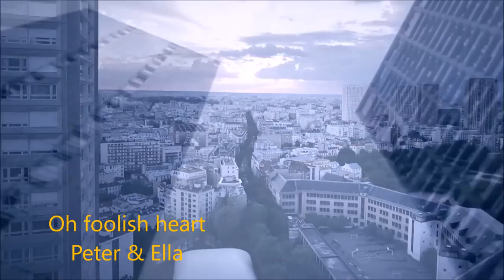Oh foolish heart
Video by Thomas Lelu with Roxana Mesquida

written by Ella Lord  Music by Peter Davey

remixing original material from the short film Orders and degrees
by Thomas Lelu with Roxana Mesquida.
words and music  © Peter & Ella 2017